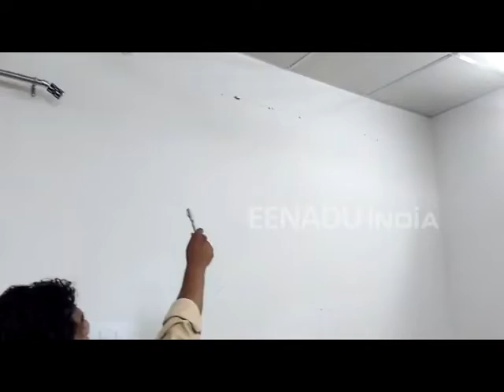मॉनसून की पहली बारिश में ही टपकने लगी करोड़ों में बने रोजगार कार्यालय की छत, पड़ी दरारें